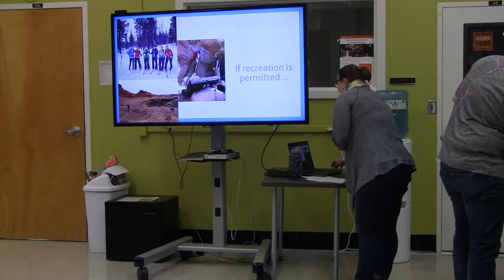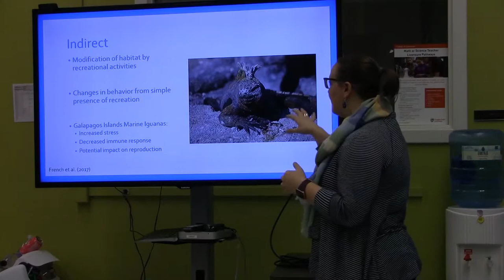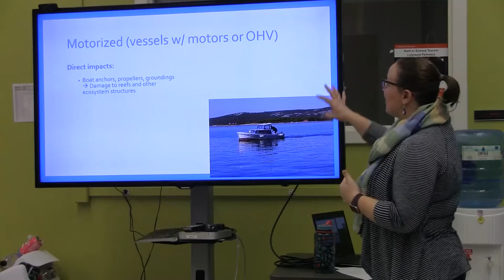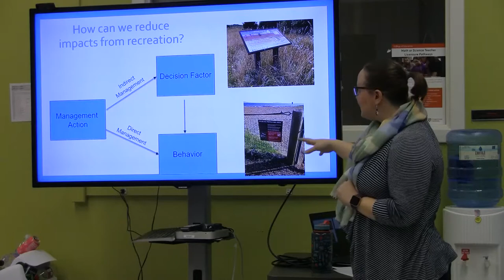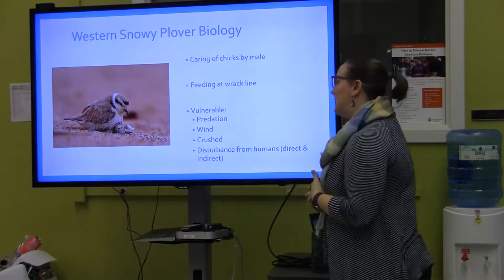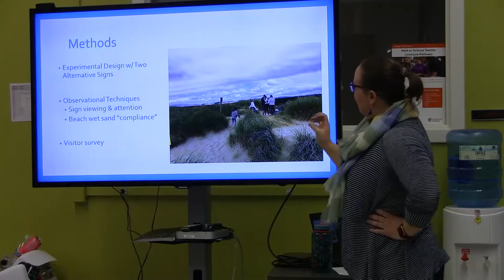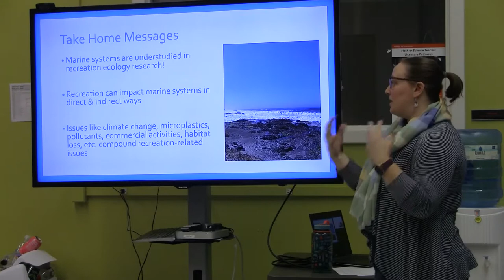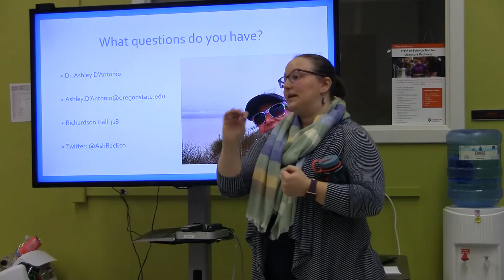Ashley D'Antonio -- Ocean11 Feb 2020 Club Mtg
OSU Recreation Ecologist Ashley D'Antonio shares about the direct and indirect effects of tourism on ocean systems, and impacts of recreation on the snowy plover in Oregon Dunes National Recreation Area near Florence.